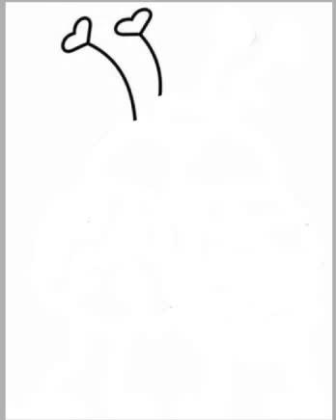ladybug drawing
ladybug drawing videos,
ladybug drawing easy,
ladybug drawing in computer,
ladybug drawing book,
ladybug drawing for kids,
ladybug drawing images,
ladybug drawing step by step,
ladybug drawing tutorial,
ladybug drawing miraculous,
ladybug drawing ladybug,
ladybug ki drawing kaise banate hain,
drawing miraculous ladybug characters,
ladybug cat noir drawing,
ladybug and cat drawing,
ladybug car drawing,
ladybug computer drawing,
ladybug drawing drawing,
directed drawing ladybug,
miraculous ladybug drawing easy,
evil ladybug drawing,
ladybug images for drawing,
guided drawing ladybug,
how to drawing ladybug,
miraculous ladybug drawing kwami,
miraculous ladybug drawing ladybug,
ladybug on leaf drawing,
miraculous ladybug drawing marinette,
drawing of ladybug,
drawing of miraculous ladybug,
drawing of ladybug easy,
ladybug pencil drawing,
speed drawing ladybug,
drawing wiff waffles ladybug

ladybug song,
ladybug and cat noir season 3 episode 17,
ladybug and cat noir season 3 episode 13,
ladybug and cat noir song,
ladybug and cat noir season 3 episode 9,
ladybug and cat noir season 3 episode 14,
ladybug ladybug,
a ladybug song,
a ladybug and cat noir,
a ladybug game,
a ladybug life cycle,
a ladybug movie,
a ladybug cake,
a ladybug and a cat,
a ladybug pooping,
a ladybug show,
a ladybug costume,
ladybug bloom,
ladybug baby,
ladybug birthday,
ladybug bakerix,
ladybug bug,
ladybug book,
ladybug birthday party,
ladybug barbie,
ladybug bite,
ladybug befana,
cloud b ladybug,
queen bee ladybug,
miraculous ladybug b,
ladybug as cardi b,
ladybug b,
miraculous ladybug b. indonesia,
ladybug b tv,
ladybug cat noir,
ladybug comic,
ladybug comic dub,
ladybug cat,
ladybug cat noir song,
ladybug cartoon in hindi,
ladybug christmas,
ladybug cake,
ladybug costume,
cookie swirl c ladybug,
miraculous ladybug c,
ladybug x cat noir,
ladybug and cat noir c,
alexa c ladybug,
ladybug temporada 3 c,
ladybug en español c,
ladybug manualidades alexa c,
ladybug temporada 2 c,
c'est ladybug,
ladybug dolls,
ladybug dies,
ladybug dance,
ladybug deutsch,
ladybug dark owl,
ladybug documentary,
ladybug disney channel,
ladybug despair bear,
ladybug doll videos,
ladybug a n d cat noir,
miraculous ladybug d,
ladybug t or d,
miraculous ladybug d.i.y,
cancion de ladybug,
musica de ladybug,
juguetes de ladybug,
ladybug la mere d'adrien,
ladybug 2d,
ladybug en español hd,
ladybug episode,
ladybug en español,
ladybug english,
ladybug episode 1,
ladybug et chat noir,
ladybug edits,
ladybug eggs,
ladybug evil,
ladybug episode 2,
ladybug et chat noir saison 3,
cat noir e ladybug,
shanuar e ladybug,
gato noir e ladybug,
homem-aranha e ladybug,
elsa e ladybug,
patrulha canina e ladybug,
cat nerd e ladybug,
ladybug full episode,
ladybug full movie,
ladybug funny,
ladybug for kids,
ladybug facts for kids,
ladybug firework,
ladybug flying,
ladybug funny videos,
ladybug frozer,
ladybug first episode,
miraculous ladybug f,
ladybug f,
ladybug girl,
ladybug gets akumatized,
ladybug game,
ladybug gamer 2.0,
ladybug gacha life,
ladybug girl and cat noir,
ladybug gamer,
ladybug granny,
ladybug glaciator,
ladybug giving birth,
miraculous ladybug g,
miraculous ladybug g major,
ocean karol g ladybug,
punto g ladybug,
becky g ladybug,
karol g ladybug,
sola becky g ladybug,
secreto karol g ladybug,
ladybug hindi,
ladybug heroes day,
ladybug having a baby,
ladybug house,
ladybug heroes day part 2,
ladybug habitat,
ladybug hawk moth,
ladybug halloween,
ladybug human,
ladybug heart attack,
miraculous ladybug h,
ladybug in hindi,
ladybug in english,
ladybug in real life,
ladybug in spanish,
ladybug insect,
ladybug is akumatized,
ladybug intro,
ladybug ice skating,
ladybug in urdu,
ladybug in arabic,
i'm ladybug song,
i'm ladybug and cat noir,
i love ladybug and cat noir,
ladybug jones,
ladybug just dance,
ladybug japanese,
ladybug jealous,
ladybug juleka,
ladybug joker,
ladybug jokes,
ladybug josh turner,
ladybug jojo,
ladybug juguetes,
ladybug j,
j balvin bonita ladybug,
j'aimerais ladybug,
ladybug kids,
ladybug kwami,
ladybug korean,
ladybug kids song,
ladybug kidnapped,
ladybug kids cartoon,
ladybug kagami,
ladybug kissing adrien,
ladybug kung food,
ladybug killer,
miraculous ladybug k,
ladybug k,
k.tze ladybug,
ladybug en k no war,
ladybug life cycle,
ladybug love,
ladybug ladybug and cat noir,
ladybug ladybug song,
ladybug last episode,
ladybug love story,

are ladybugs,
are ladybugs good luck,
are ladybugs poisonous,
are ladybug and cat noir,